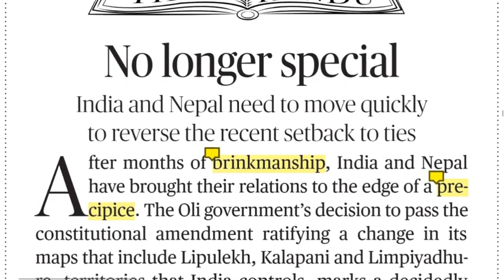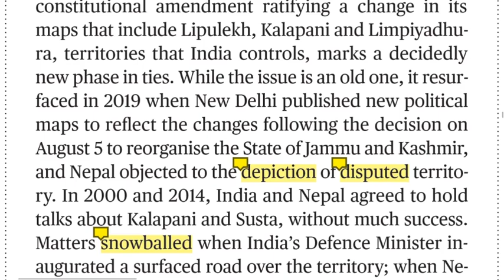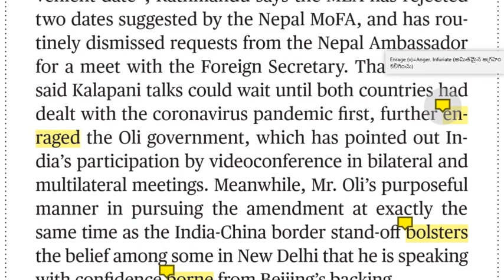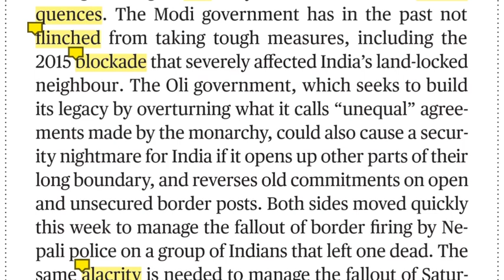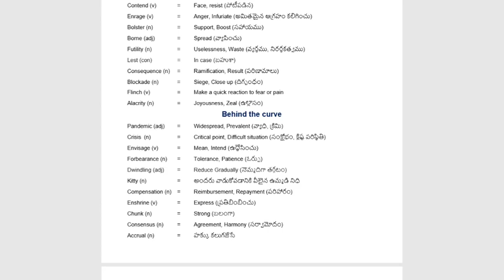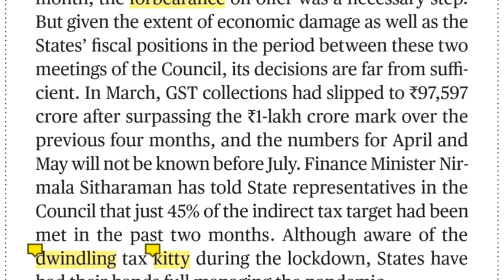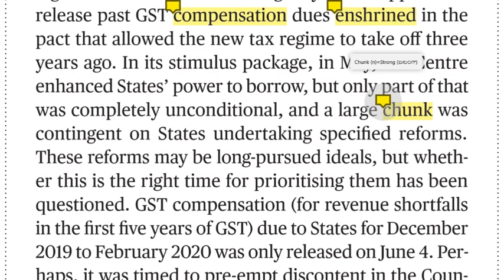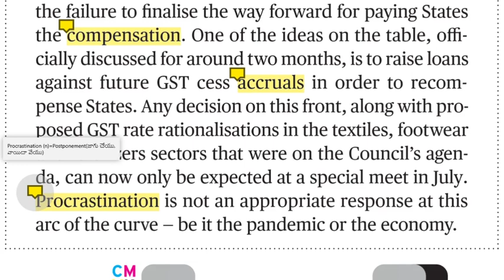15.06.2020 The Hindu Editorial Analysis in Telugu || Today Hindu Editorial Analysis in Telugu